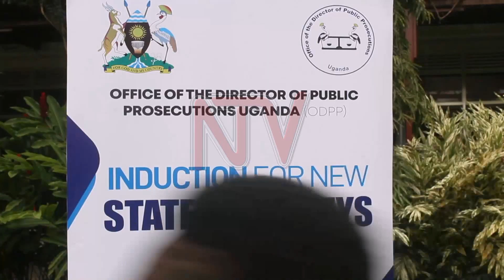OKULWANYISA OBULI BW’ENGUZI: Abawaabi ba gavumenti 7 boolekedde okugobwa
Ssaabawaabi wa gavumenti Jane Frances Abodo ategeezezza nga bwebagenda okuyimiriza abawaabi ba gavumenti abawerera ddala 7 ku murimu  lwa ngeri gyebeeyisaamu nga bakola emirimu omuli n’obuli bw’enguzi .Abodo asinzidde mu kibuga Masaka  mu kubangula abawaabi ba gavumenti abaakalondebwa gyebuvuddeko n'ekigendererwa eky'okubawa obukugu obumala mu mpeereza y'emirimu.